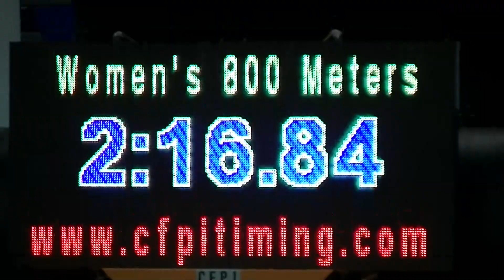NWC Track and Field Women's 800 Prelims @ NAIA Nationals 2017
Running for Northwestern College:  Katie Landhuis (2:16.88 - Qualified for Finals)